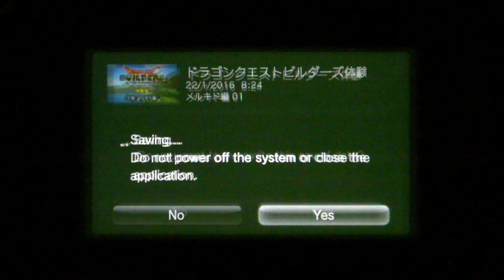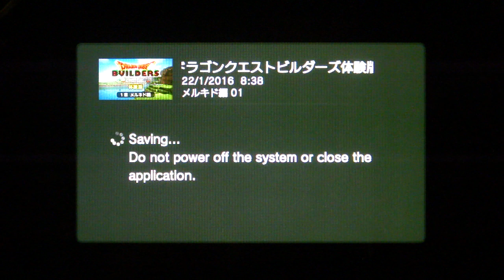Dragon Quest Builders PS Vita Gameplay #2 (PS Vita/PS3/PS4)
Gameplay #2 of the Japanese demo version of Dragon Quest Builders on the PS Vita - a block-building RPG by Square Enix, available for PS Vita, PS3 & PS4 in Japan on January 28, 2016. A western release has not been announced yet.